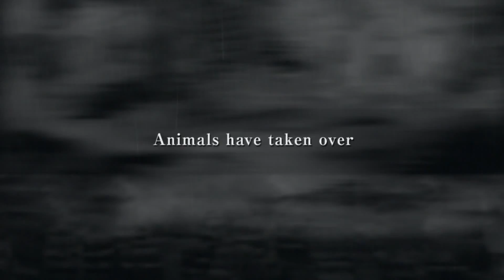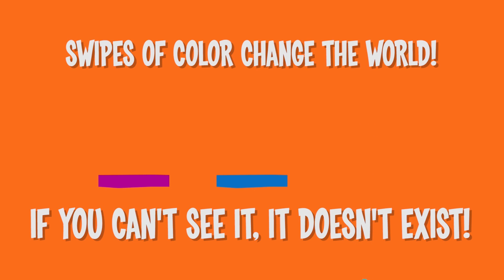PlayStation vs. Xbox in juli - Wie heeft de beste gratis games?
Sander en Carl nemen de gratis games voor PlayStation Plus en de Xbox Games with Gold voor juli onder de loep. Hoe zit het met het aanbod? Wie komt als winnaar uit de strijd?

WIN Rainbow Six Siege (PS4)